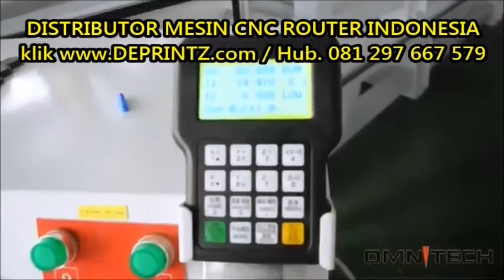Pengerjaan Ukir Relief Gambar 3D di Kayu dengan Mesin CNC Router OMNI 1325 [DEPRINTZ.com]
Bingung memilih Mesin yang Tepat ? Hub. 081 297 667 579 atau klik

DEPRINTZ.com
Distributor Jual Mesin dan Peralatan Usaha
Kantor :
Ruko 21 Klampis B3
Jl. Arief Rahman Hakim 51
Surabaya 60117